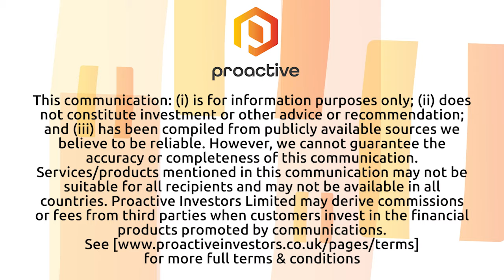ResolutionRx announces research & development financing agreement with Radium Capital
ResolutionRx Director Arnold Lippa joins Natalie Stoberman from the Proactive studio to discuss its recent letter of intent for financing with Radium Capital.

ResolutionRx Ltd is a wholly owned subsidiary of RespireRx Pharmaceuticals. ResolutionRx was formed in Australia on Jan. 11, 2023 by RespireRx as an unlisted public company. RespireRx intends to contribute, sub-license, assign or otherwise make available to ResolutionRx, its cannabinoid drug development program subject to certain liabilities. ResolutionRx would then engage in the R&D associated with that program, initially for the development of a new formulation of dronabinol for use in a Phase 3 clinical trial and the filing of regulatory approval for the treatment of obstructive sleep apnea.